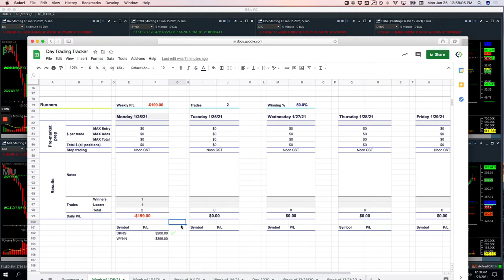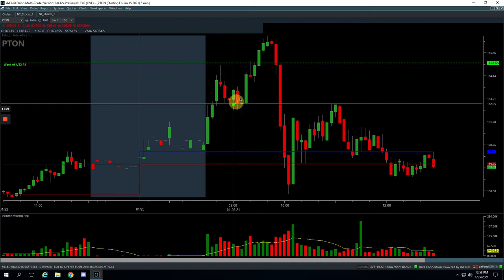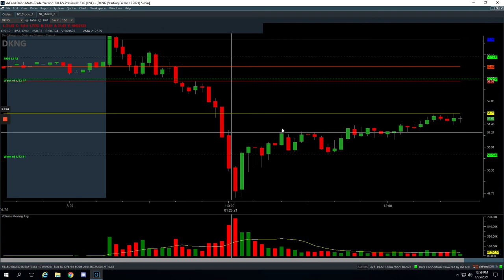Day Trading Recap: 01-25-21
👉 Biggest winner - PTON

YouTube.com/navigationtrading
Facebook.com/navigationtrading